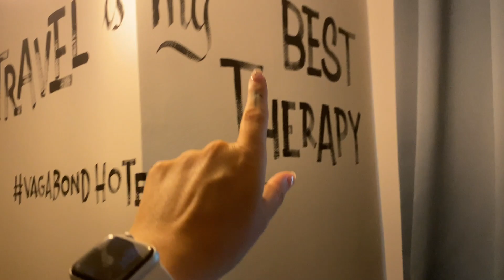VLOG | RITORNO A CASA CON TAPPA A RICCIONE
✿.｡.:* ☆:**:.APRIMI... ESPANDIMI... LEGGIMI .:**:.☆*.:｡.✿

Ciao amici, ultimo video delle vacanze.
Un mese è volato davvero!

Un bacio al prossimo video ♥Kikka♥